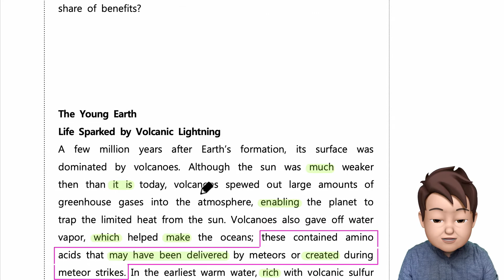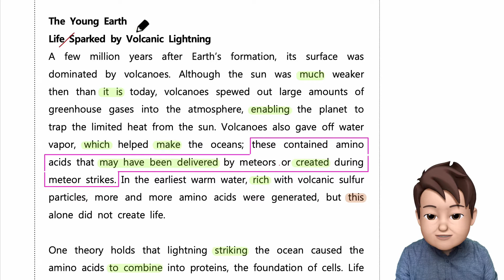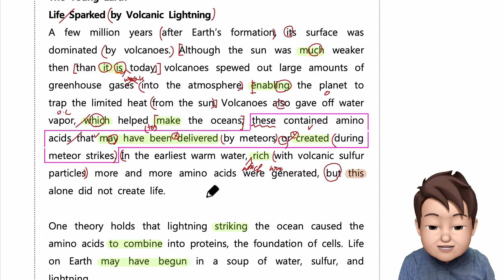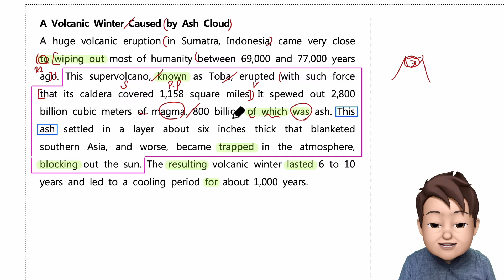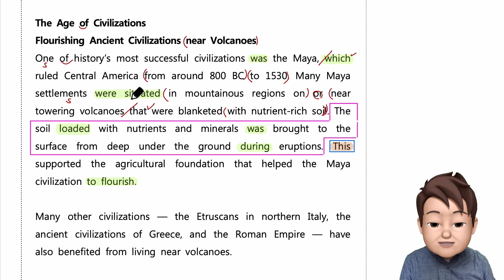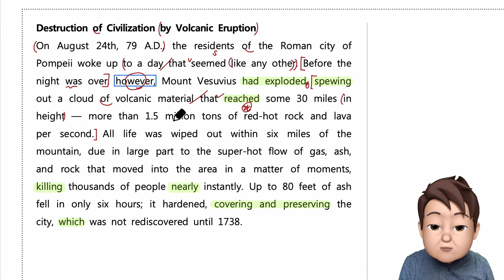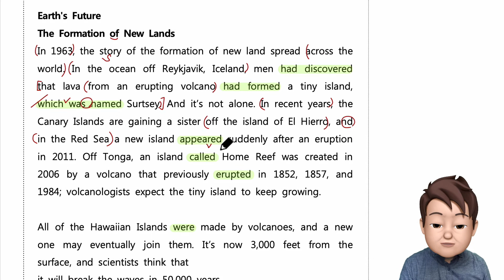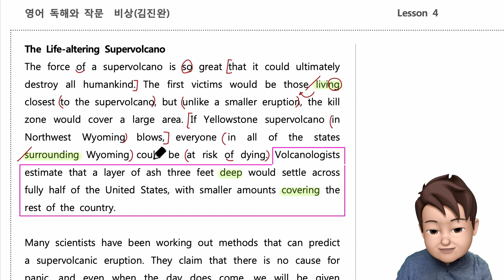비상 영어 독해와 작문 4과